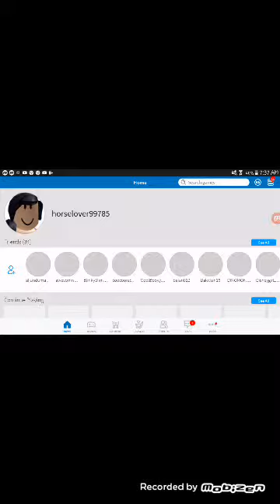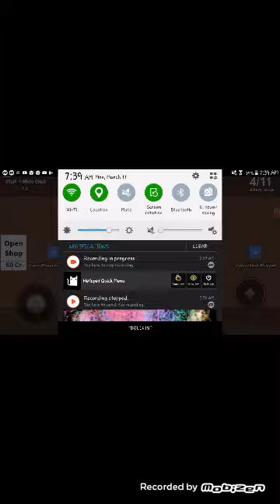Roblox Hide And Seek Extreme Best hiding spots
This video will show you some of the best hideing spots in the hide and seek extreme game in Roblox